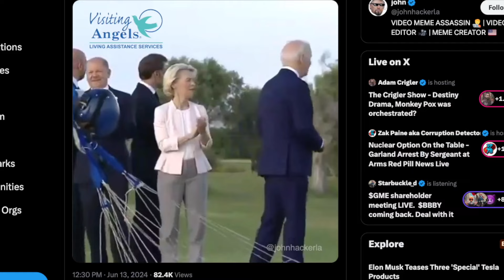he is lost talking to nobody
Watch as Joe Biden gets lost on the world stage and requires assistance from his handler in this eye-opening video. Biden's handler steps in to guide him through confusing situations, showcasing the challenges faced by the President in high-pressure international settings.